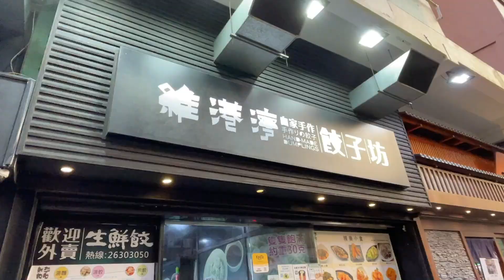元朗餃子店推介！維港灣餃子坊 | 香港旅遊 ｜Testing Mami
我在元朗區居住多年，食過不少美食。元朗區有很多美食小店，今日我們來到維港灣餃子坊吃餃子，這裡的餃子款式很多，今日我們吃了白菜餃、鹹蛋黃餃和芝士餃，全部都很鮮甜美味。除了餃子之外，這裡附送的餐湯也一樣出色。